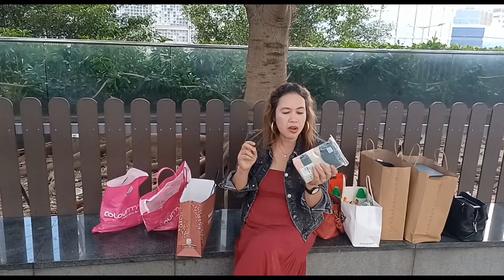Unboxing stuff we brought //shopping with miemay